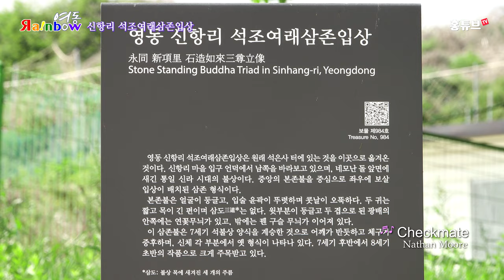보물 제984호 충북 영동 신항리삼존불입상, 석조여래삼존입상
통일신라시대 불상
중앙에 본존불이 있고
좌우에 보살 입상이 배치된 삼존 형식의 불상
보물 제 984호로 지정
4K, 고화질